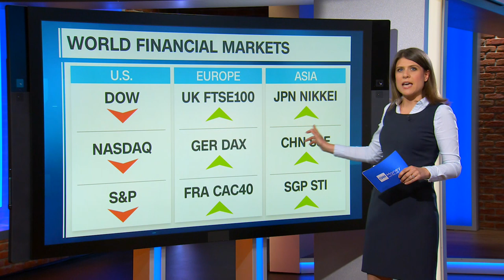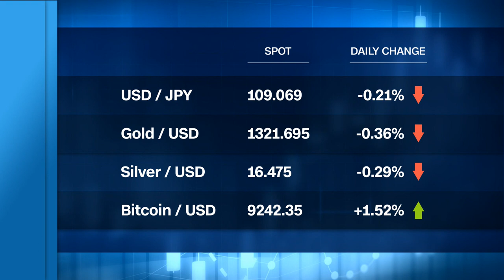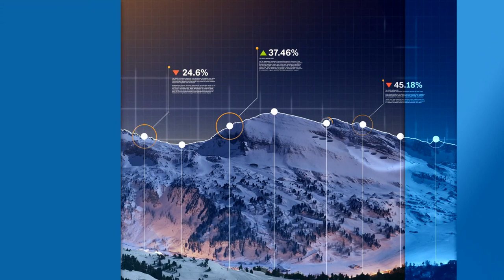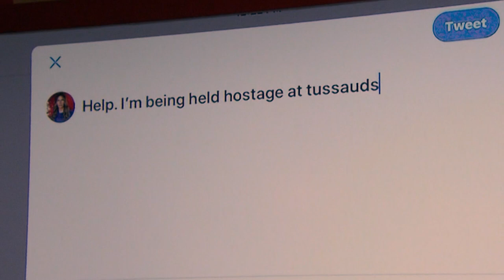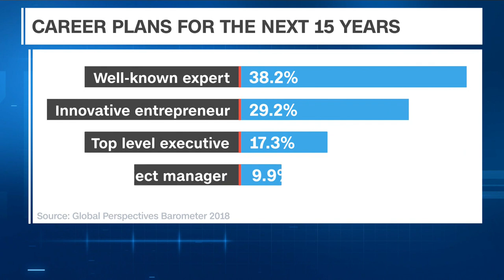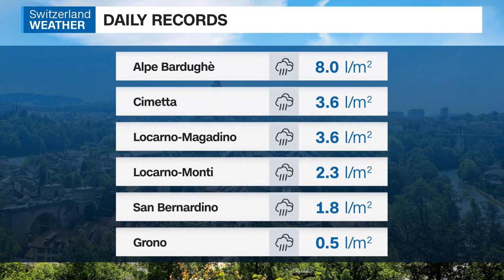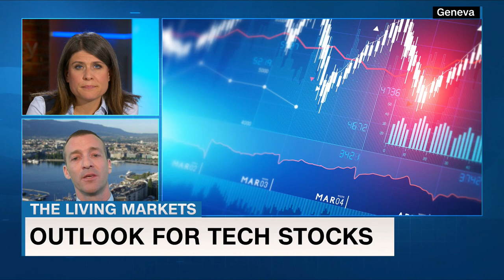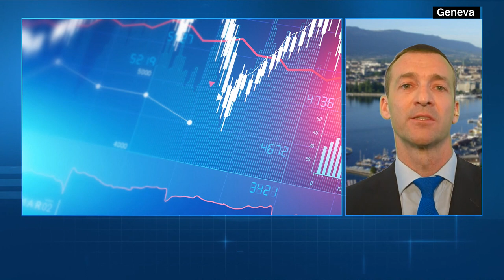CNNMoney Switzerland LIVE Stream - April 27, 2018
THE SWISS PULSE:
9:21 THE LIVING MARKETS: Investment expert: "Europe growing way above potential"
Interviewee: Costa Vayena (Senior investment consultant, Wellershoff & Partners)

32:38 LEARNING CURVE: St. Gallen Symposium: Young leaders optimistic about future careers
Main interviewee: Simona Scarpaleggia (CEO, IKEA Switzerland)

58:15 THE BIG PICTURE: Entertainment wrap-up with Ana Maria Montero

1:49:09 THE NEWSMAKER: Is blockchain the new internet?
Interviewee: Eva Kaili (European Parliament member)

Watch TheSwissPulse, Weekdays 6-9pm CET.
Available on Swisscom TV (Ch.176 🇨🇭🇫🇷, Ch.231 🇨🇭🇩🇪, Ch.433 🇨🇭🇮🇹), UPC (Ch.219), Net+ (Ch.415), QuickLine (Ch.326) as well as Facebook, Twitter, LinkedIn, Instagram and YouTube.